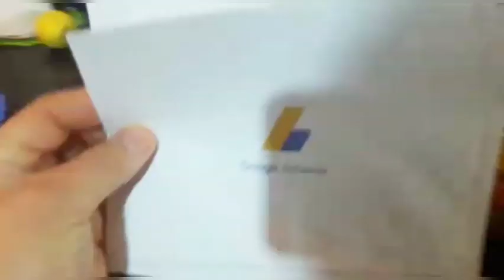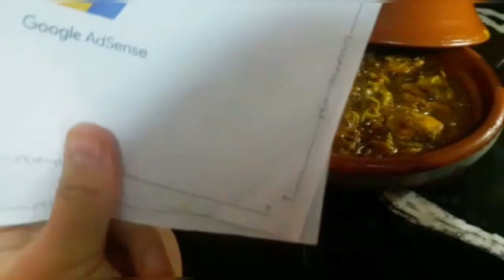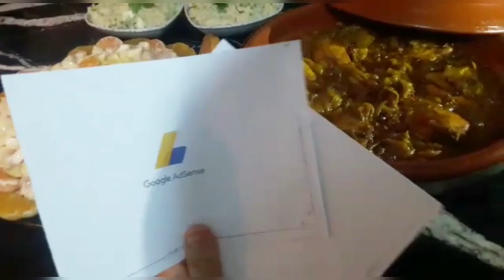_كود_أدسنس طاجين فخاد الدجاج🍗بالبصلة والزبيب معسل شهوة منوا+سلطة بطاطس+فلان بالفواكه+كود أدسنس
طاجين الدجاج بالبصلة والزبيب معسل شهوة منوا+سلطة بطاطس+فلان بالفواكه+كود أدسنس

كود أدسنس
أخيرا وصلني كود أدسنس
كيفاش وصل كود أدسنس
طاجين الدجاج بالبصلة والزبيب